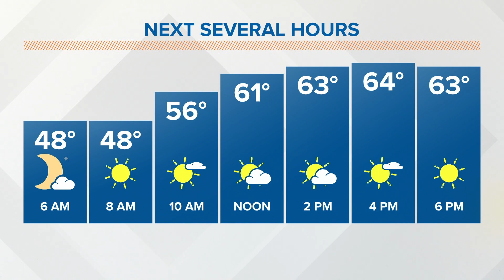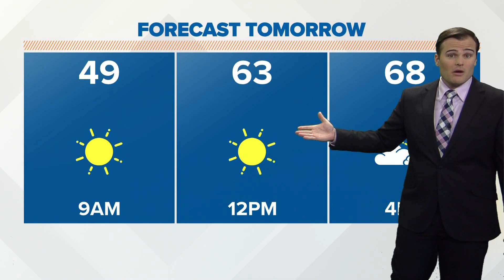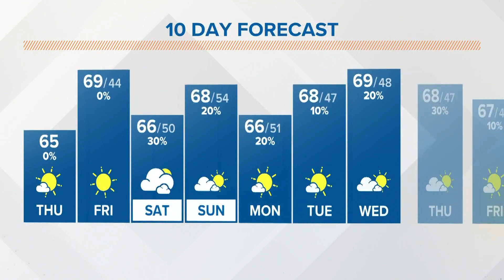Columbus, Ohio weather forecast | September 29, 2022